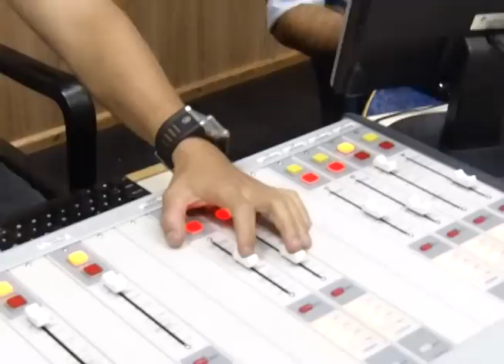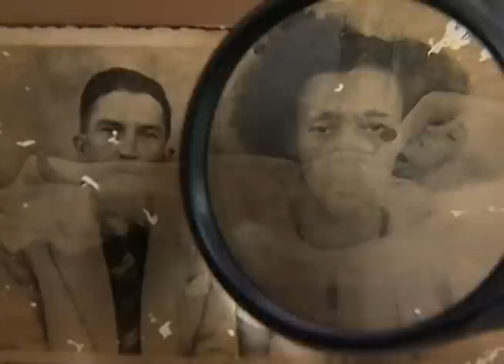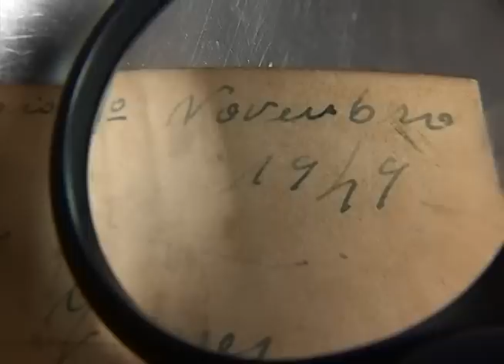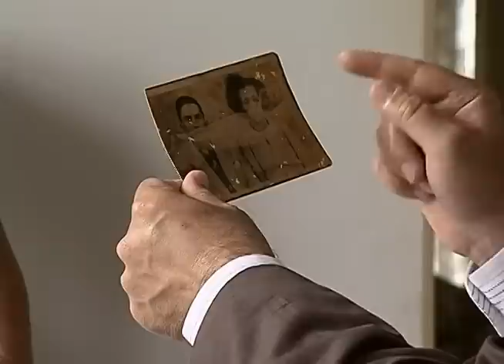"Fantasma" de mulher assassinada é mistério em foto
Reportagem de Antônio Pimenta com imagens de Kevson Martins para o Jornal da Vitoriosa de 09/12/11